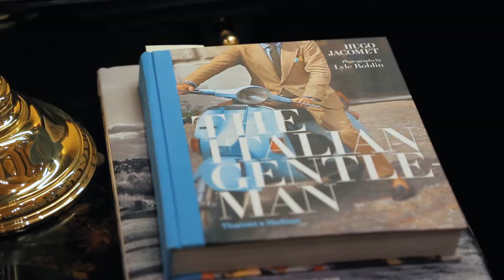Drago meets Rubinacci for an elegant cocktail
Drago meets Mr. Mariano Rubinacci, among the world's greatest tailors, for an exclusive cocktail held in his Atelier in Via Montenapoleone, Milan, Italy.

Six were the outfits created by the famous tailor, with Drago fabrics, and exclusively displayed during this event.

Camera & editing by Nicolò Caneparo
A production by Nickland Media